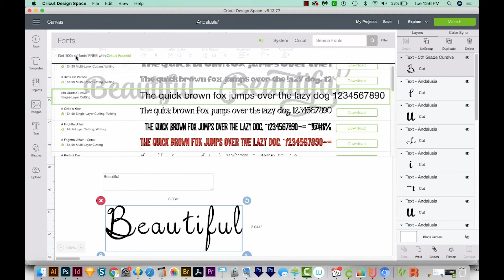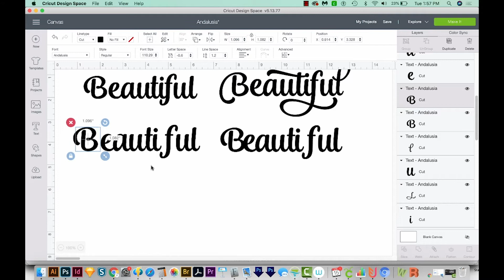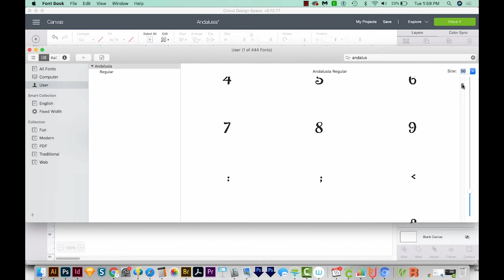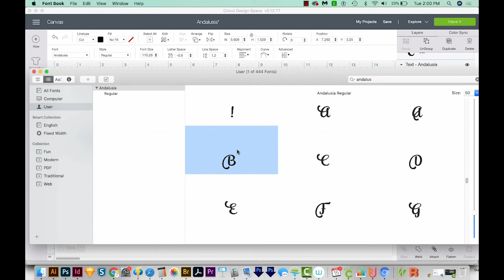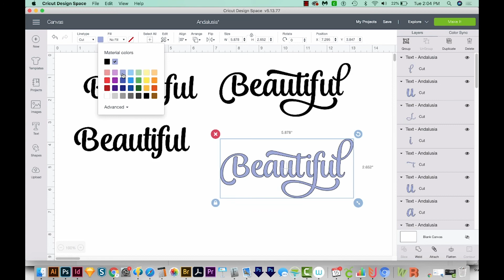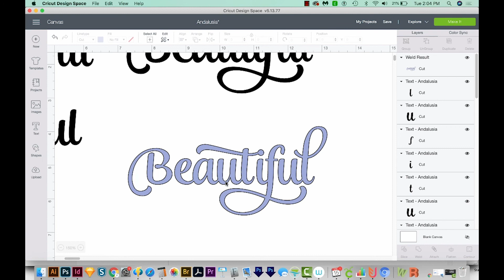How to Use Font Glyphs and Special Characters in Cricut Design Space with Mac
Font glyphs can make all the difference between a pretty cute font and an AH-MAZ-ING font! Learn how to use them in this video!

How to make foil quill designs for Cricut in Adobe Illustrator How to make foil quill designs for Cricut in Adobe Illustrator